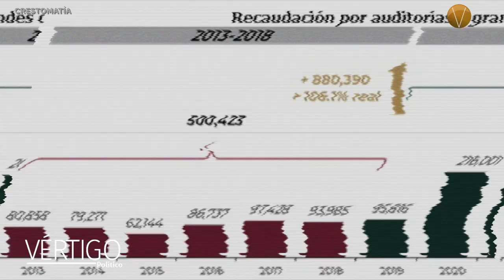NOTICIAS 23 DE JULIO 2024